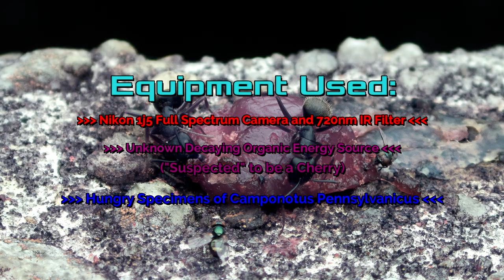Ant Buffet in InfraRed!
Just a short macro video of Black Ants enjoying a Berry filmed with a Nikon 1j5 Full Spectrum camera in both full spectrum and infrared.